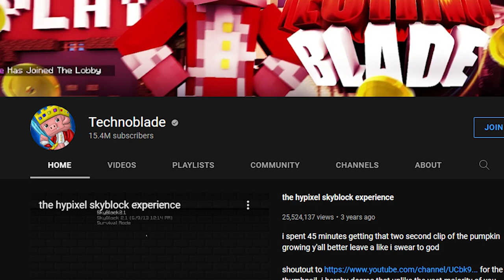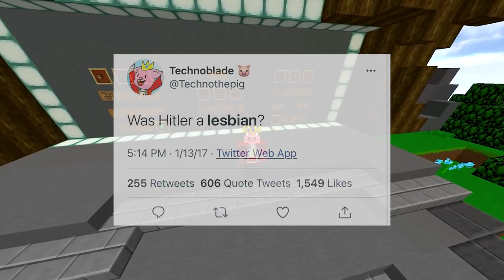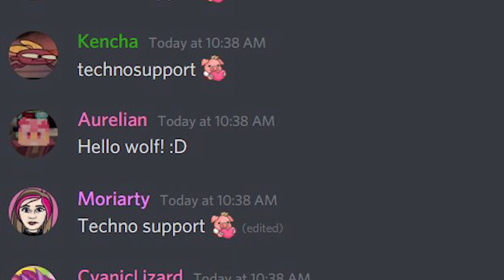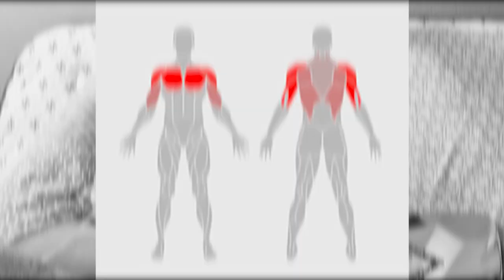The Legendary Story of Technoblade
Famous Minecraft YouTuber Technoblade passed away in June 2022 at the ripe age of 23. While the sad news hit the Minecraft community hard, Technoblade made sure not to leave without saying goodbye to his friends and loyal fans. In a video titled “so long nerds” posted on the 30th of June 2022, Technoblade’s father announced his passing after a long battle with cancer and read a script he had left for his viewers.
“Hello everyone, Technoblade here. If you're watching this, I am dead.” that’s how the script Technoblade wrote just 8 hours before his death starts.
In this video, we will look at his life, his accomplishments, and his influence on the Minecraft community. While Technoblade might be gone, he left behind a legacy that will be impossible to ignore.

We are FOREVER grateful to his time and the Minecraft community ❤ Technoblade Never Dies...